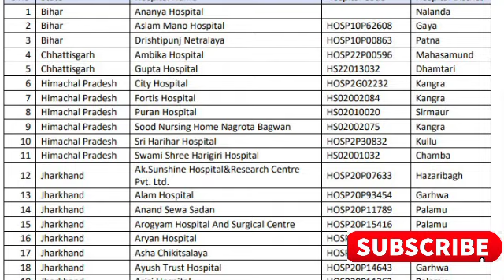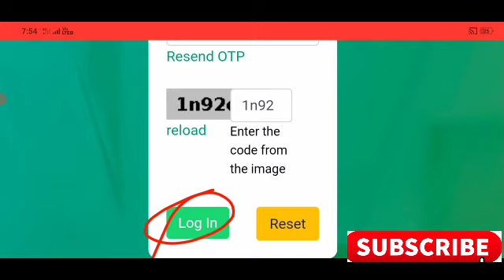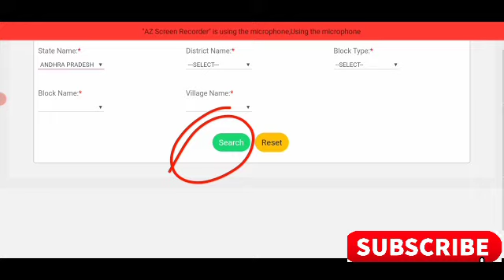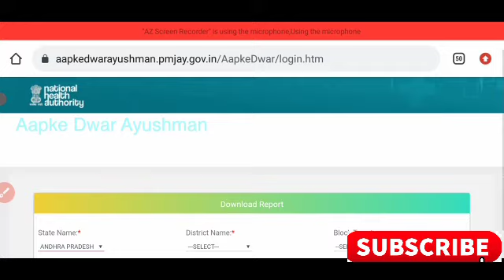आयुष्मान कार्ड कैसे बनेगा बिना लिस्ट में नाम हुये? ayushman card list Kaise dekhen SK Verma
आयुष्मान कार्ड कैसे बनेगा बिना लिस्ट में नाम हुई ? ayushman card list Kaise dekhen SK Verma